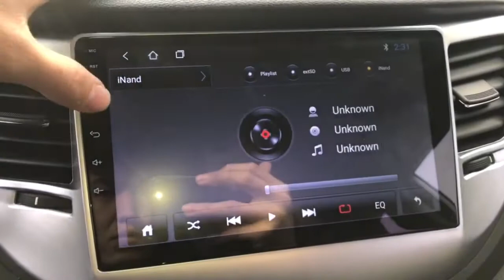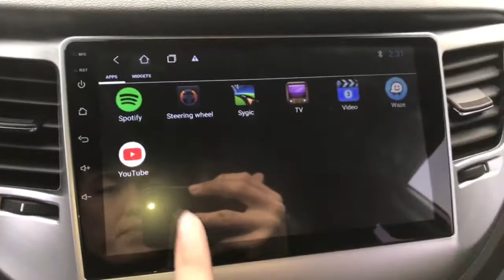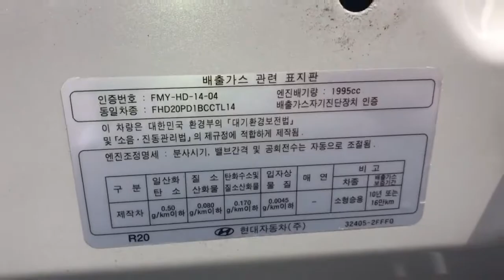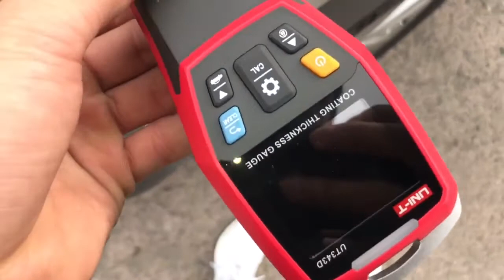HYUNDAI TUCSON 4X4 AT TURBO DIESEL ANO 2016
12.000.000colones